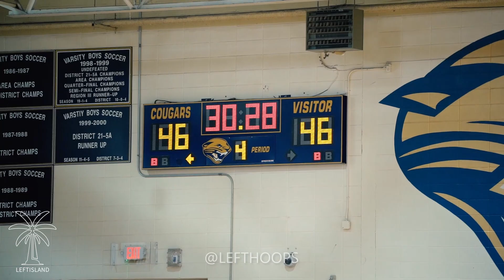Nimitz vs Spring High School 01.08.2021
Videographer @Leftisland